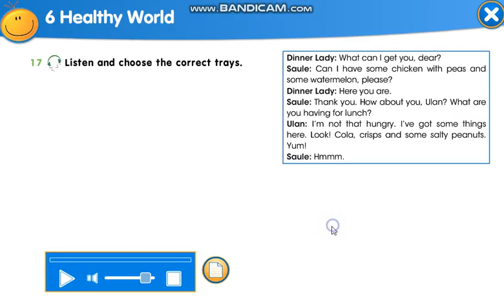Smiles 4 module 6 p88 ex 17